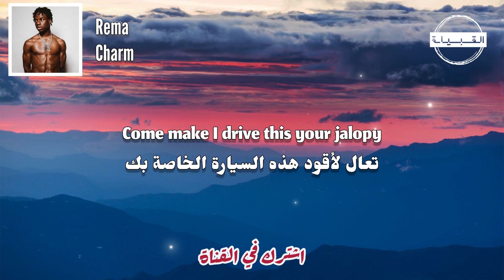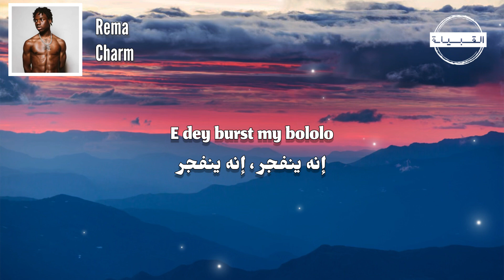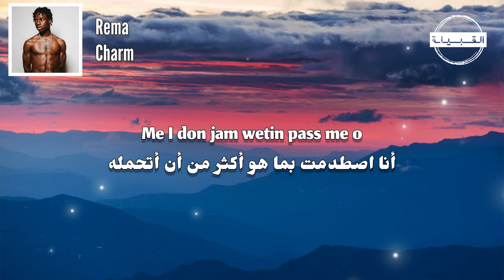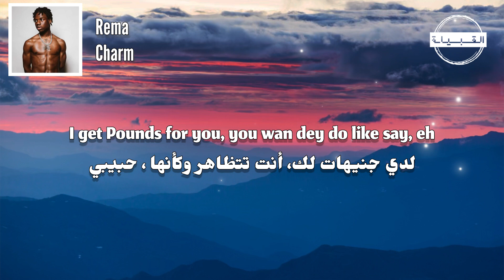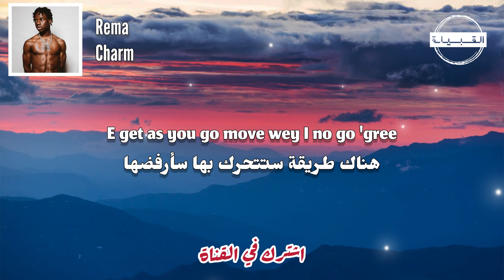Rema - Charm مترجمة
🎧  Rema - Charm مترجمة (Lyrics)

🎤   Lyrics
Come here, wetin dey worry you?
تعال هنا، ما الذي يزعجك؟
Bring body make I rock am, yeah, yeah
أحضر جسمك لأرقصه، نعم، نعم
I know you senior me
أعلم أنك أكبر مني
I get money pass your papa
أملك المال أكثر من والدك
ماذا تريد حتى لا أستطيع فعله من أجلك؟
Why you wan dey buga wọn?
لماذا تريد أن تكون عدائيًا؟
Shey you be Kizz Daniel ni?
أأنت Kizz Daniel؟
You better drop your body armor
من الأفضل أن تتخلص من درعك الواقي
Soco, ah
Soco، آه
Surfing with this body
أتصفح مع هذا الجسم
Make we run am on a lowkey
لنقم بهذا بشكل هادئ
Baby, you know me
عزيزتي، تعرفينني
لديك طريقة ستتحرك بها لن أوافق عليها
Come make I drive your, mh
تعال لأقودك
Come make I drive this your jalopy
تعال لأقود هذه السيارة الخاصة بك
Baby, allow me
عزيزتي، اسمحي لي
Tip you off with alawi
أخبرك بالأخبار المفرحة
See body o (see body, see body o)
شاهد الجسم (شاهد الجسم، شاهد الجسم)
Egba mi o (egba mi, egba mi o)
ساعدني (ساعدني، ساعدني)
E dey burst my bololo
إنه ينفجر ، إنه ينفجر
Please help me o
من فضلك ساعدني
Me I don jam wetin pass me o
أنا اصطدمت بما هو أكثر من أن أتحمله
جلب الجسم لكي أرقصه، نعم، نعم
I know you senior me (me)
Shey you be Kizz Daniel ni? (Mhm)
أأنت Kizz Daniel؟ (نعم)
You too dey form with this love of a thing, baby, eh
أنت تتظاهر جدًا بهذا الحب ، حبيبي
Lend me, lend
أعطني، أعطني
I get Pounds for you, you wan dey do like say, eh
لدي جنيهات لك، أنت تتظاهر وكأنها ، حبيبي
Naira no dey end
النيرة لا تنتهي
You too dey stiff, dey do like say your waist no dey, eh
أنت تتمتم ، وكأن خصرك ليس هناك ، حبيبي
E no dey bend
إنه لا ينحني
هيا اتبع أوامري ، حبيبتي ، افعل كما أفعل
Baby, front and back, gimme boom-baka-boom
حبيبتي ، من الأمام ومن الخلف ، امنحيني الانفجار
Soco, ah
أمواجٌ تجرف هذا الجسم
لنجعله يعمل بصمت
عزيزي، تعرفني
هناك طريقة ستتحرك بها سأرفضها
تعال لأقودك، اممم
تعال لأقود هذه السيارة القديمة الخاصة بك
Baby, allow me
عزيزي، اسمح لي
سأفيدك بالنصائح

Soco, ah (ayy)
امواج تجرف هذا الجسم